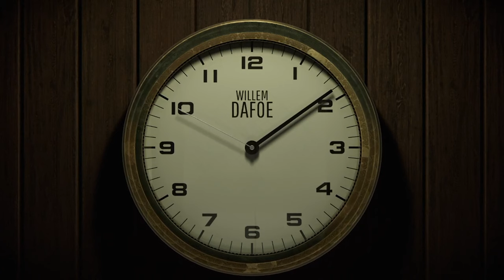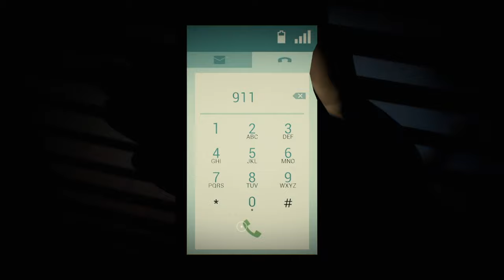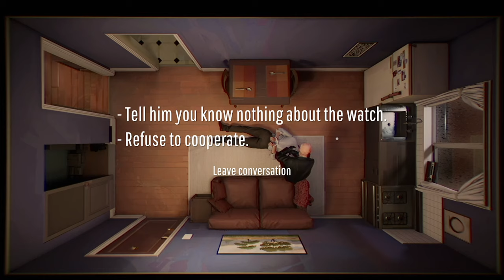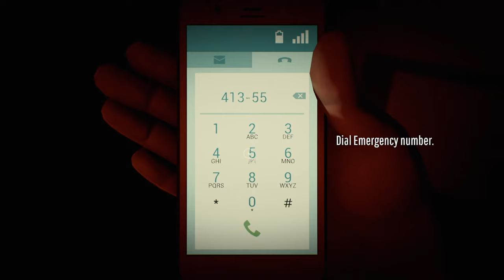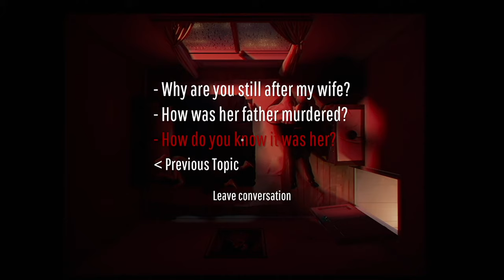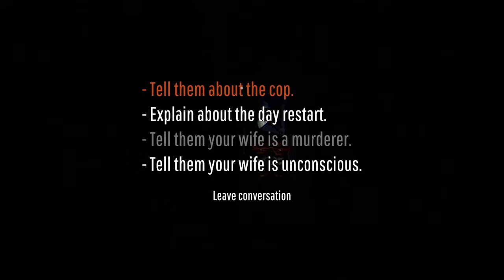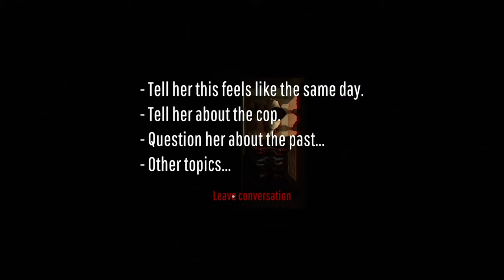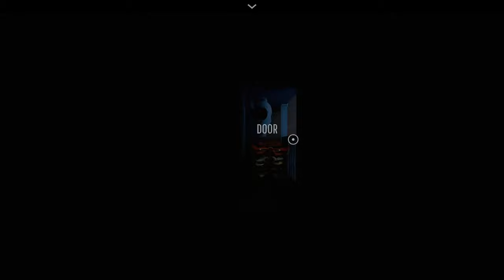PART ONE // 12 Minutes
ABOUT THIS GAME: An interactive thriller about a man trapped in a time loop. Featuring James McAvoy, Daisy Ridley, and Willem Dafoe.